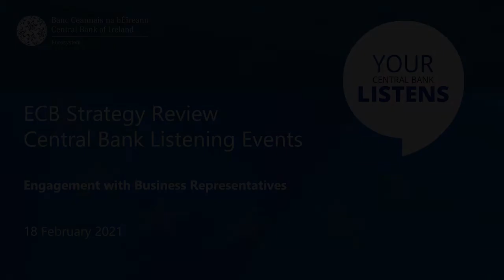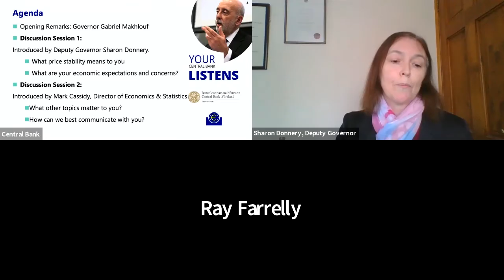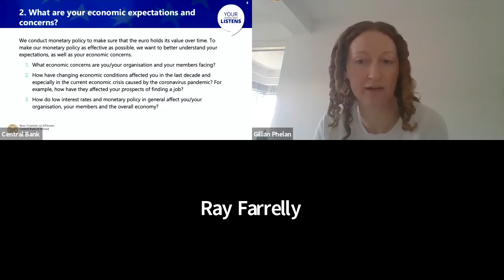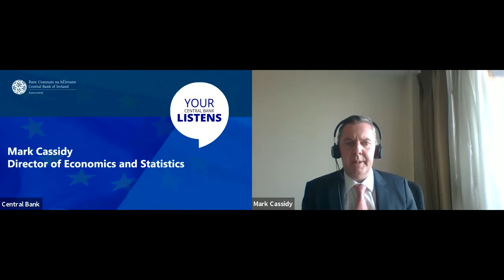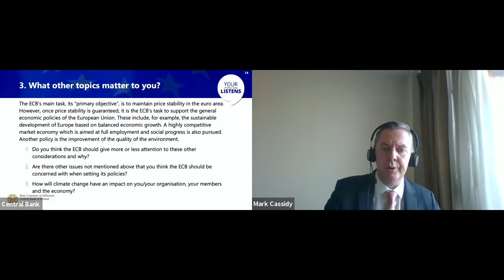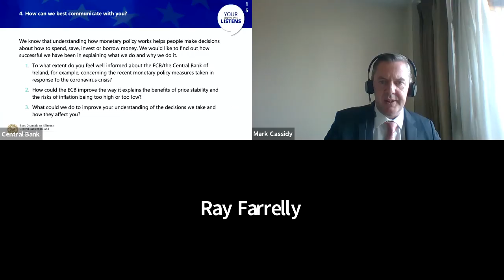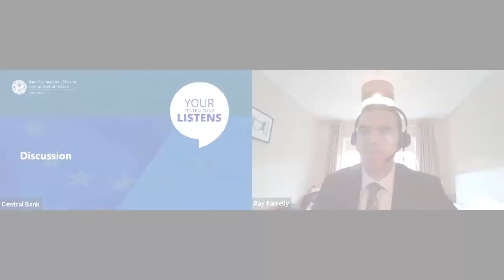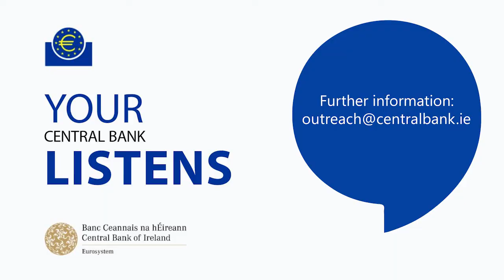Central Bank Listening Event with Business Representatives – ECB Strategy Review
In February 2021, Central Bank of Ireland held a virtual listening event with representatives from the business community to discuss the ECB’s Strategy Review.